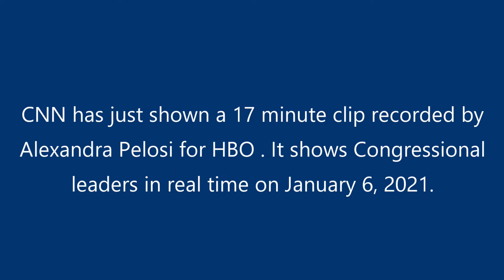Woodward & Bernstein on 17 min clip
Anderson Cooper, Bob Woodward, and Carl Bernstein comment on footage of Congressional leadership on Jan. 6, 2021. Shown on CNN on Anderson Cooper 360 on October 13, 2022.